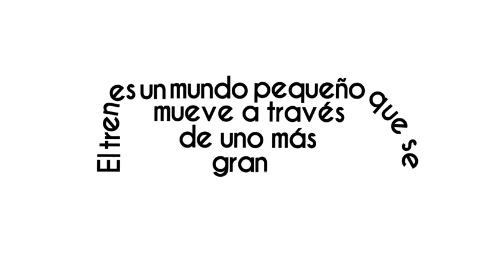🚆AMLO “Recuperamos los trenes de pasajeros en beneficio del pueblo”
🚆AMLO “Recuperamos los trenes de pasajeros en beneficio del pueblo” ¡Disponible ahora! en VértigoPolítico Animación: Sergio Perezgrovas Iliana Tona